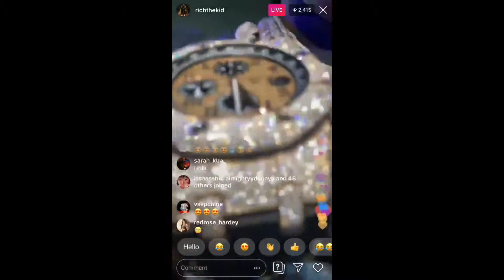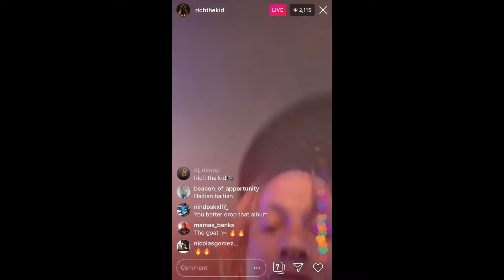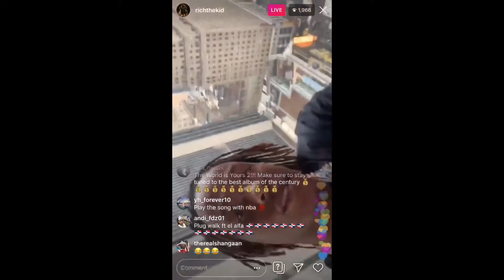RICH THE KID LIVE SAYS HE THE BEST IN NEW YORK “SUCK MY DICK”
richthekid theherbman420 Is rich the kid tryna use 69 antics to sell his album that’s dropping? Will it even work who knows? Share and like the video please!